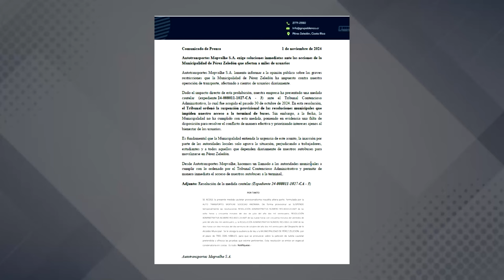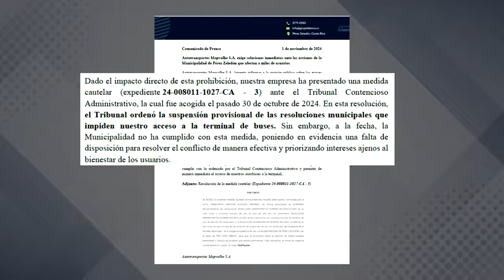Con medida cautelar empresa autobusera busca regresar a la terminal de buses